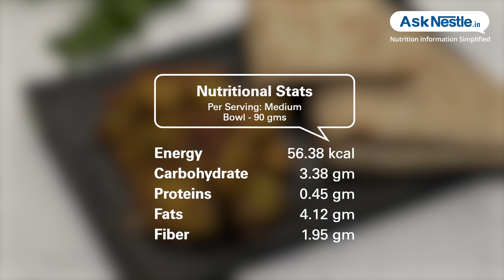Padval Bhaji Recipes | Healthy Food Recipes | Ask Nestlé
Snake gourd or padwal is very common in our meals, it’s healthy, easy to make and quick cooking vegetable. this simple recipe is everyone's  favorites and it goes really well with roti, dal, kadhi as a side.